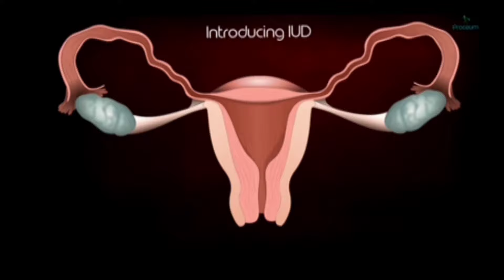Copper T কি বাড়িতে Remove করা সম্ভব ?? With Anupriya Natural Beauty 2023 ! Copper t remove painful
Copper t  কি বাড়িতে Remove করা সম্ভব??
 Copper t Remove is painful??